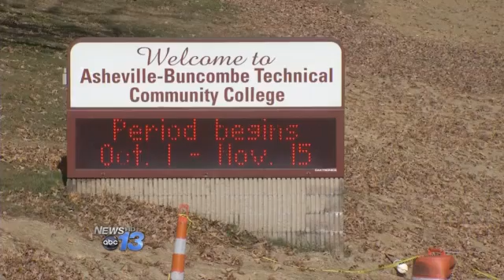GE Plant Preview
GE Aviation, a global leader in jet engine and aircraft system production, today hosted a groundbreaking ceremony at the site of its new advanced composites factory near Asheville in Western North Carolina.
GE Aviations Sanjay Correa, Vice President, Ceramic Matrix Composite (CMC) Program and Mike Kauffman, Senior Executive, Composites Manufacturing were joined by Governor Pat McCrory and officials from the Asheville Area Chamber, Buncombe County, City of Asheville and NC Department of Commerce to commemorate the groundbreaking.
The new 170,000-square-foot facility will be the first in the world to mass produce engine components made of advanced ceramic matrix composite (CMC) materials.
GE will begin hiring at the new CMC components plant in 2014.  Within five years, the workforce at the plant is expected to grow to more than 340 people.
The existing workforce at GE Aviations current machining operation in Asheville will gradually transition to the CMC components plant.
The introduction of CMC components into the hot section of GE jet engines represents a significant technology breakthrough for GE and the jet propulsion industry.  CMCs are made of silicon carbide ceramic fibers and ceramic resin, manufactured through a highly sophisticated process and further enhanced with proprietary coatings. As part of its continued leadership and commitment to advanced manufacturing, GE plans to introduce more CMC components into future engine development programs.
The specific CMC component to be built in the new Asheville facility is a high-pressure turbine shroud. More importantly, this CMC component will be on the best-selling LEAP jet engine, being developed by CFM International, a joint company of GE and Snecma (SAFRAN) of France and will mark the first time CMCs are used for a commercial application. The LEAP engine, which will enter airline service in 2016, will power the new Airbus A320neo, Boeing 737 MAX and COMAC (China) C919 aircraft.
 Remarkably, CFM to date has logged total orders and commitments for more than 5,200 LEAP engines.  There will be 18 CMC turbine shrouds in every LEAP engine produced, thus setting the stage for high, long-term production volume at the Asheville plant.
We are excited for GE Aviation and its new CMC facility in Asheville, said Governor McCrory. The aviation sector is an important industry for our state, and GE excels in it. We're proud that these advanced engine components will be manufactured right here in North Carolina.